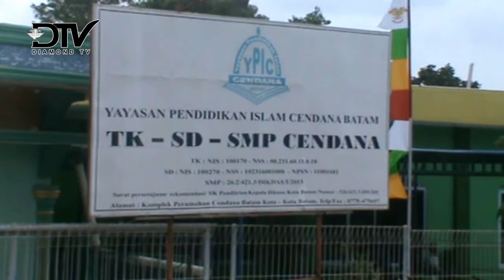DEWAN PENDIDIKAN LAUNCHING KELAS BAHASA INGGRIS